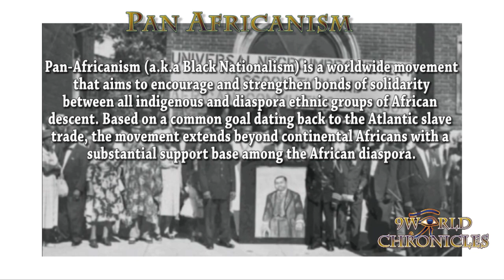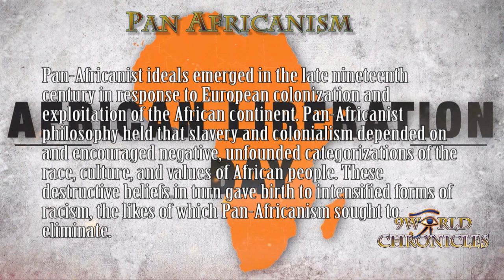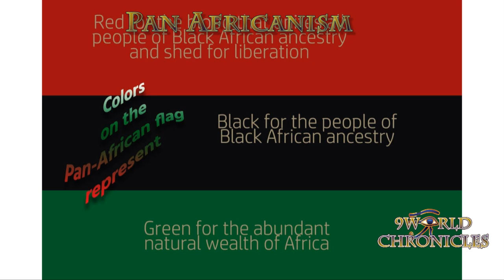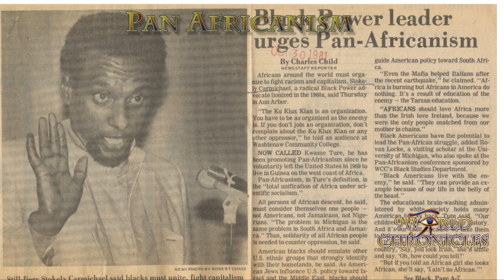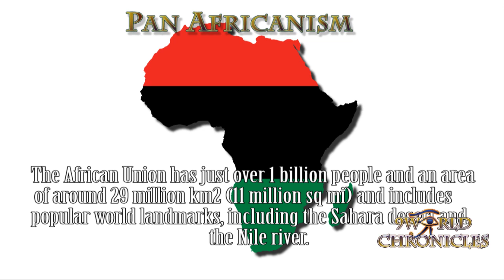What is Pan Africanism?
Pan-Africanism  is a worldwide movement that aims to encourage and strengthen bonds of solidarity between all indigenous and diaspora ethnic groups of African descent. Based on a common goal dating back to the Atlantic slave trade, the movement extends beyond continental Africans with a substantial support base among the African diaspora.

Its ideology is mutli faceted incorporating
Political, and economic power as well as ideas of cultural identification and education.

At its core, pan-Africanism is a belief that "African people, both on the continent and in the diaspora, share not merely a common history, but a common destiny".

Pan-Africanism posits a sense of a shared historical fate for Africans in America, West Indies and on the continent itself centered on the Atlantic trade in slaves, African slavery and European imperialism.

Pan-Africanist ideals emerged in the late nineteenth century in response to European colonization and exploitation of the African continent. Pan-Africanist philosophy held that slavery and colonialism depended on and encouraged negative, unfounded categorizations of the race, culture, and values of African people. These destructive beliefs in turn gave birth to intensified forms of racism, the likes of which Pan-Africanism sought to eliminate.

In 1897, Henry Sylvester-Williams, a West Indian Barrister, formed the African Association in London